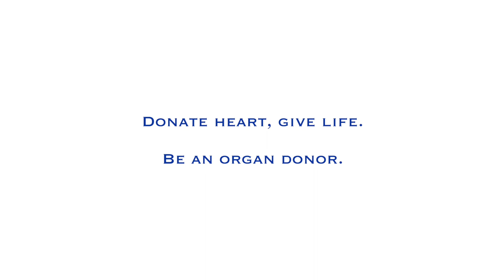Dr. Devananda N S | Heart Donation | Manipal Hopsitals India